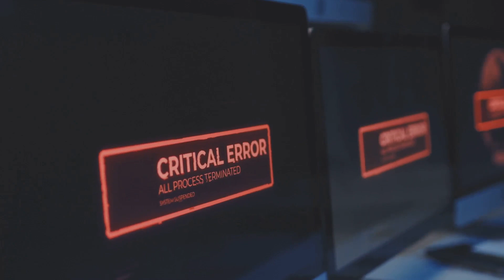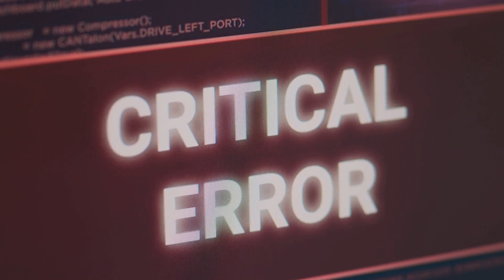IT Support Roles & Responsibilities | Introduction to IT Course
In this video, we delve into the fundamental roles and responsibilities in IT support. Whether you're exploring a career in IT or aiming to understand the backbone of tech support services, this overview will guide you through the essential aspects of IT support roles. From troubleshooting hardware and software issues to providing technical assistance, learn about the crucial skills and knowledge required to excel in IT support.